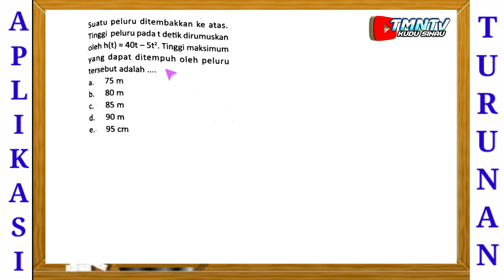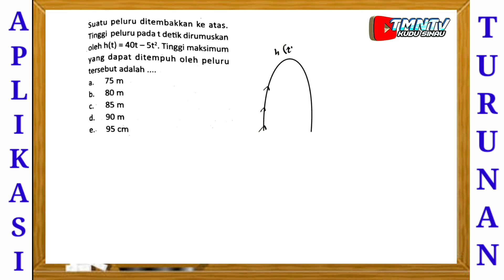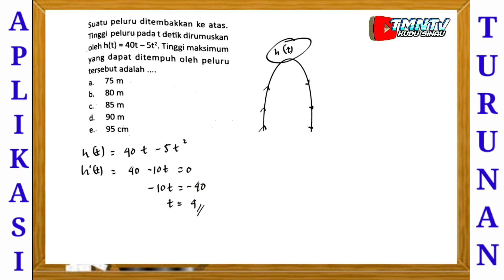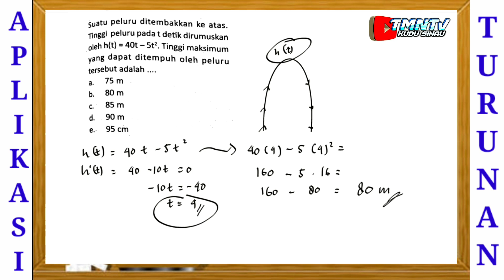Cara Menghitung Ketinggian Maksimum Peluru | Aplikasi Turunan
suatu peluru ditembakkan ke atas. Tinggi peluru pada t detik dirumuskan oleh h (t) = 40t - 5t² tinggi maksimum yang dapat ditempuh oleh peluru tersebut adalah...